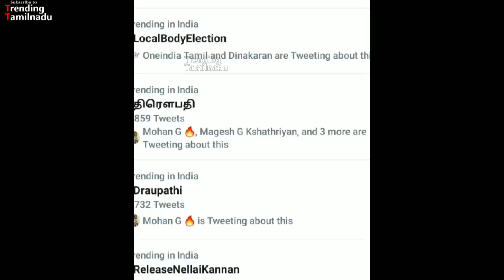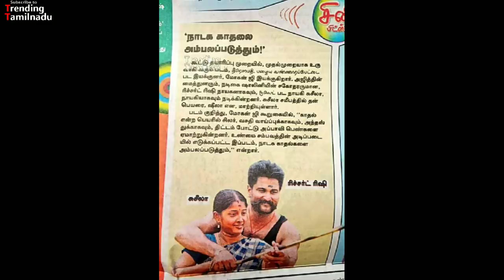Draupathi Official Trailer Preview Analysis - Caste based love issues | Sheela Rajkumar | Mohan G